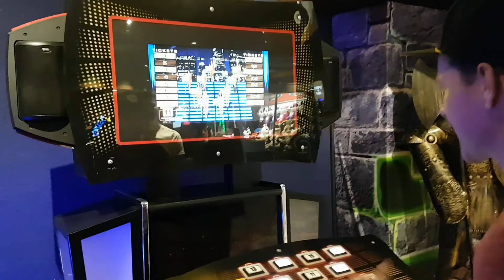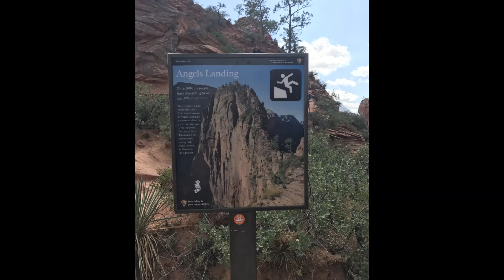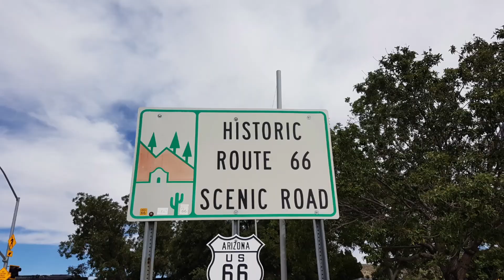Aftermovie America 2017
Aftermovie of a trip with a camper in 2017 traveling the westcoast and all the national parcs of USA.